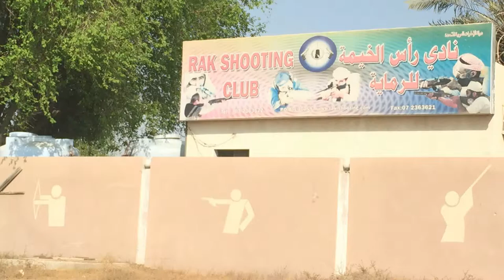Ras Al Khaimah Shooting Club / 2015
Ras Al Khaimah Shooting Club.